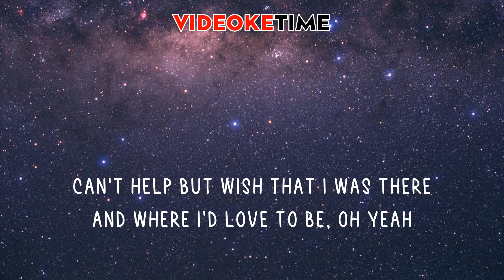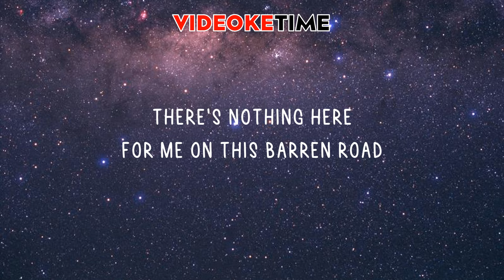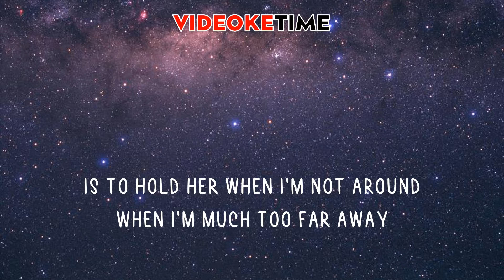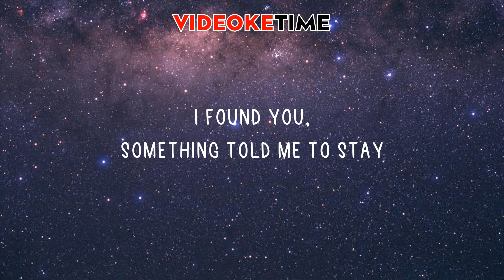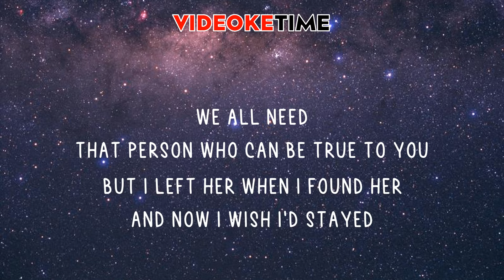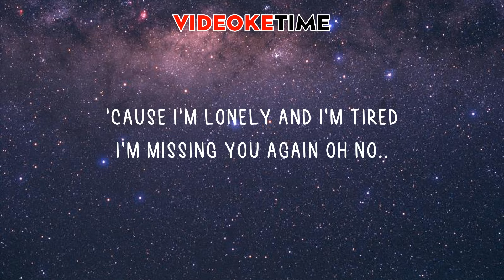DEAR GOD KARAOKE - Felix Irwan version A7X (lyrics on screen)